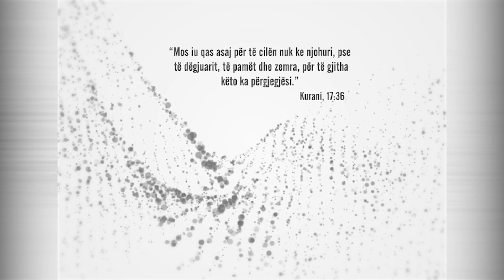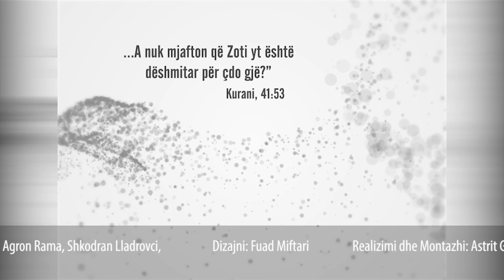Zëri i arsyes | 403. Mësimi parashkollor - Driton Maxhuni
Zëri i arsyes - Peace TV Shqip - Çdo të diel prej orës 21:00